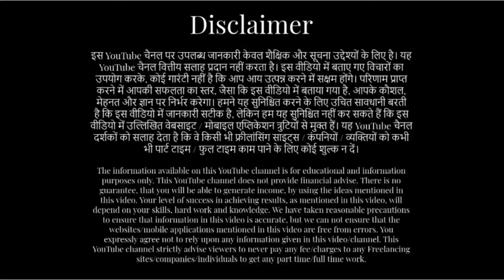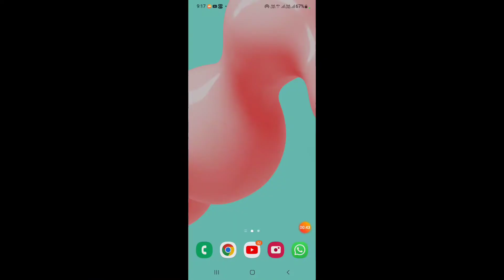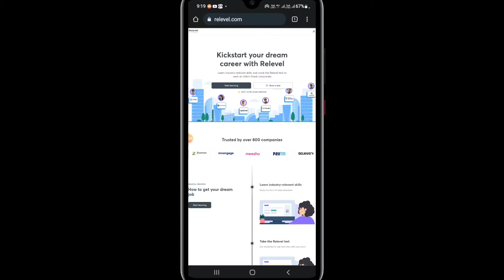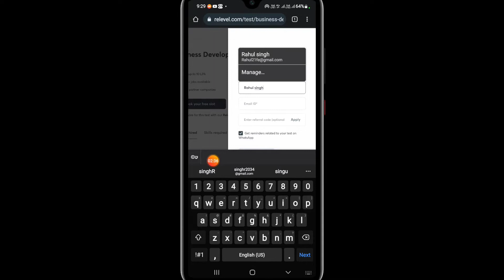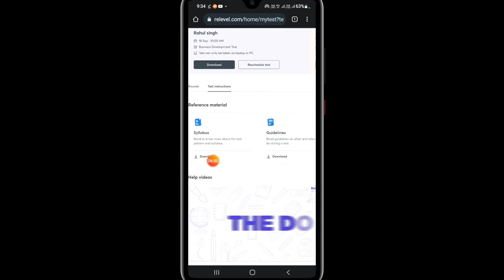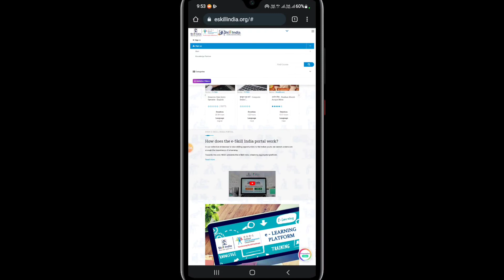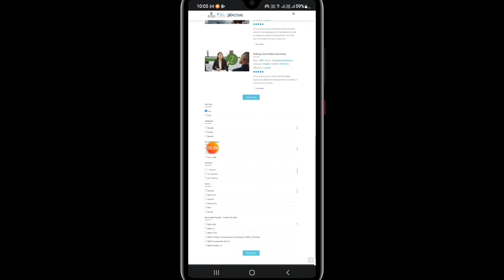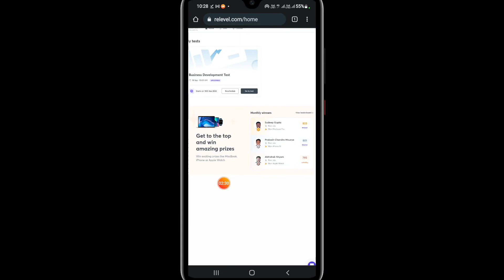15 दिनो में " work from home jobs " सबके लिए free | students job | freshers job | rahul singh fm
15 दिनो में " work from home jobs " सबके लिए free | students job | freshers job | rahul singh

digital toptak

 👍👉(मैं यह सभी चीजें प्रयोग करता हुं )👇👇👇👇
Boya m1 mic.
Green background.
Black background.
mobile tripod.
mini tripod.
shoot stand.
New phone.
selfie stick.
Ring light.
Gorilla tripod.

fixed salary rs. 50,000 to 80,000 per month, for students/ freshers in paytm, swiggy, tata, bisleri, meesho and 800+ companies.
10वी, 12वी पास स्टूडेंट्स/ फ्रेशर्स भी पचास से अस्सी हजार महीना सैलरी वाली, नौकरी पक्की कर लो .
इस वीडियो को पूरा देख कर समझ लो
लिंक :
website link of free eskillindia site for laptop and mobile is given below. मोबाइल / लैपटॉप के लिए "इ स्किल इंडिया" साइट का लिंक नीचे दिया है

Best income part time job.work from home.
by doing online selling on "meesho" . 💯 % Genuine 💯 % free joining. the Download Link of meesho is
Get Rs. 150/- to Rs 300/- discount on first order by using: GERMIXP95239
यह भी एक भारतीय app है meesho आज तक की सबसे अच्छी पार्ट टाइम कमाई कराने वाली मोबाइल ऐप है

earning website
earning games app
earning appreciation
earning money app
earning games
earning without investment for students
earning with laptop
earning without investment using mobile
earning with mobile phone
earn with mobile without investment
earn with mobile captcha typing job
earn with mobile data
online earning with mobile
earning money with mobile
online earning with mobile without investment
earning with mobile work from home
earning work from home
earning part time job
earning part time income
earning part time students income
work from home jobs students, best earning ideas, safe online income, students ke liye kaam, online income, free income, free income ideas, free me income, free mobile app,free website, digital marketing, good earning job, good earning part time app, best part time income application , genuine part time income app, genuine job, part time data entry jobs home,business without investment, unique earning app,
 पार्ट टाइम जॉब, घर बैठे पार्ट टाइम जॉब, फ्री